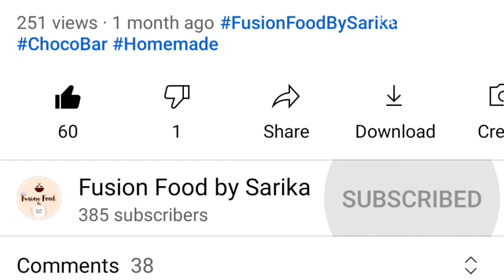3 Ingredients में स्वादिष्ट और रसीली Rabdi Malpua तैयार ! Fusion Food By Sarika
इस रेसिपी के माध्यम से मैं आपको Rabdi Malpua बनाने का सबसे सरल तरीका बताऊँगी | बिना Skip करे इस Video को पूरा देखे | For any questions do comment down ⬇️

Pls Do Follow on Instagram and Facebook